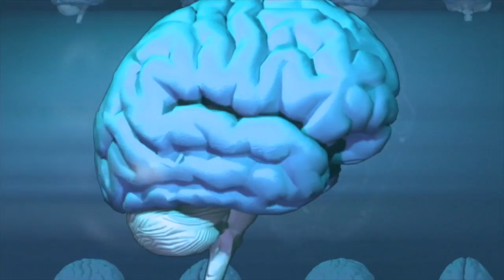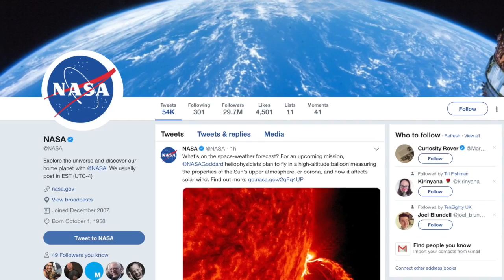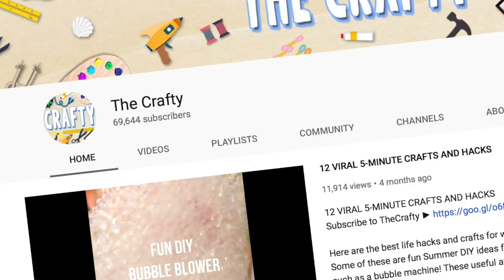11 Greatest Discoveries on MARS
Top 11 Greatest Discoveries on MARS

Description:
Charlie from Top 10s counts down the top10 11 Greatest Discoveries on MARS! Here are some hidden and secret proof of aliens and UFO life on the planet of Mars caught on camera and tape! These things caught by NASA are secrets they don't want you to know as they are some of the greatest and biggest things ever discovered on the red planet known as mars!

Footages:videvo.net